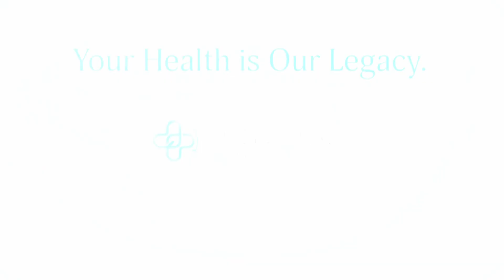Bayou Time Sports 10/25: Nicholls Baseball Holds Intersquad Scrimmage in Houma